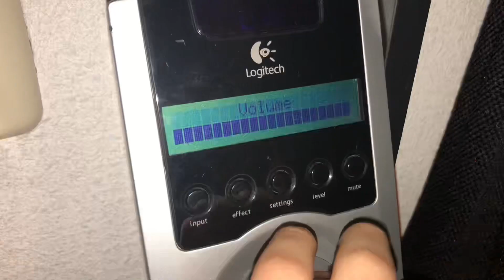Logitech z 5500 bass test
Nice Logitech z 5500 bass test